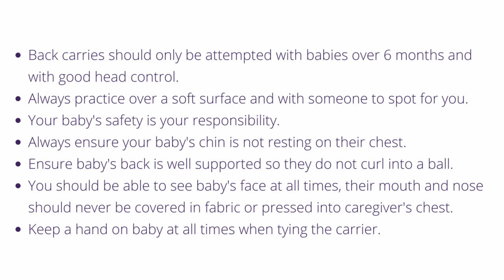Ruck with Knotless Tibetan Ring Finish | Oscha Slings Baby Wrap Back Carry Tutorial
In this tutorial you can learn step by step, how to tie this fancy finish version of a Ruck  back carry which features 2 sling rings. You can use your Base Size -1

Ross is using an Oscha Blossom Moon Nanna s4 with medium sling rings.

Back carries are only recommended for children over 6 months with good head control, always practice over a soft surface and have someone spotting for you. If you are just learning back carries for the first time watch this video as it will show you how to get baby on your back, how to create a good 'seat' and to tighten strand by strand